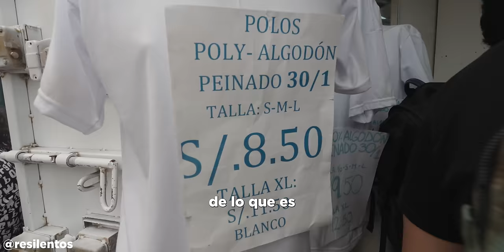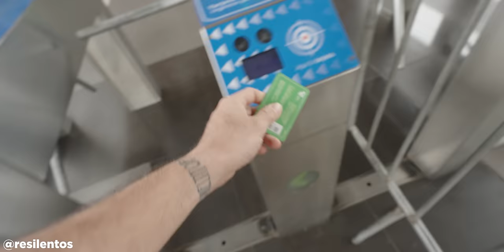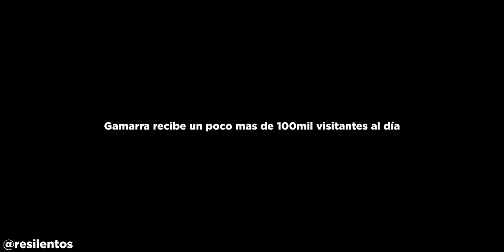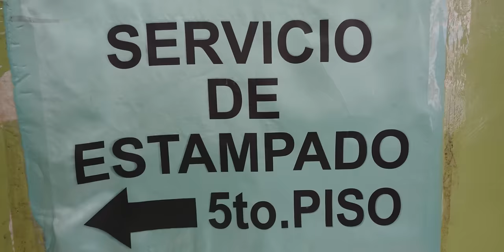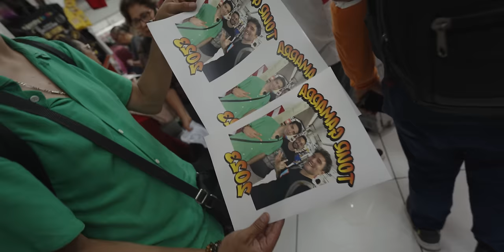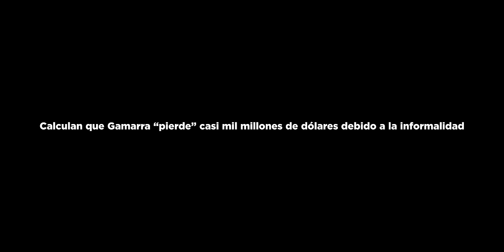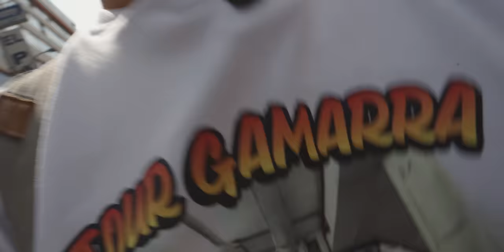COMPRANDO la mejor ROPA PIRATA del mundo en Perú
Puede no parecer para algunos, pero es uno de los lugares más ricos del Perú. Gamarra, y la vuelta a la infancia, adolescencia y adultez.